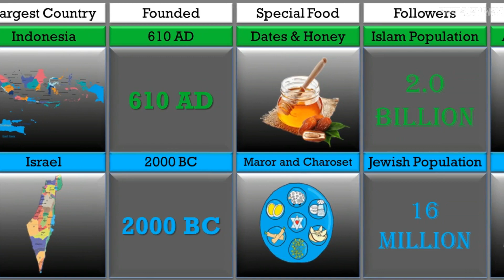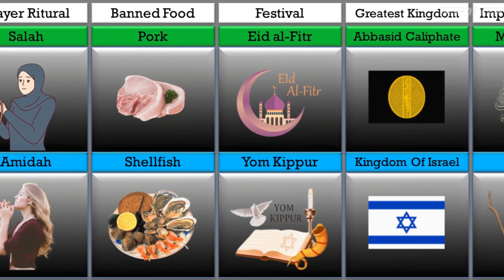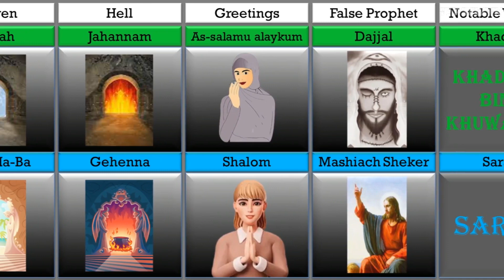Islam Vs Judaism - Religion Comparison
In This videos :-
0:05 - Video Intro
1:00 - Main Video